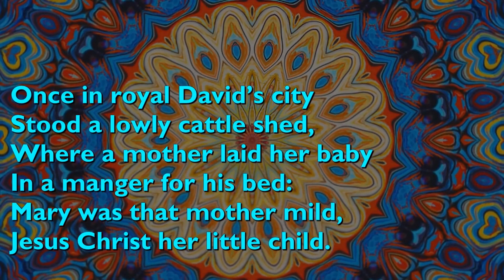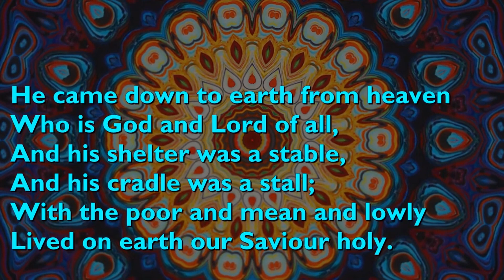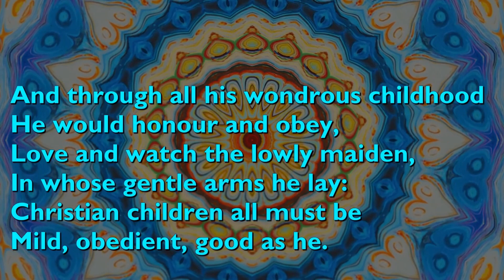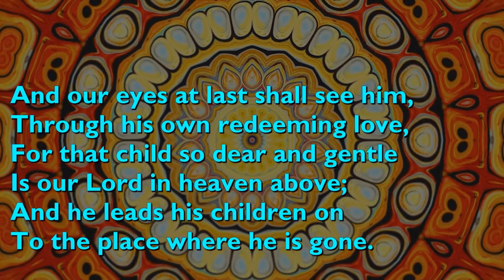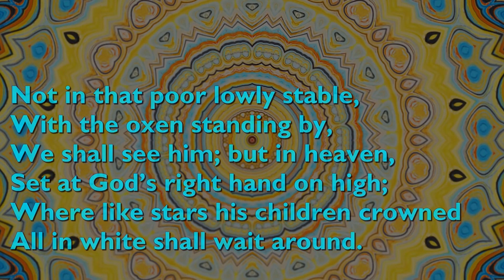Colours Of Christmas 4 Gold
Hugh Prime